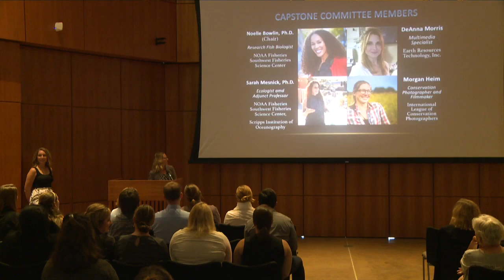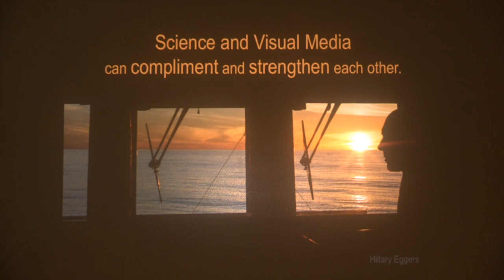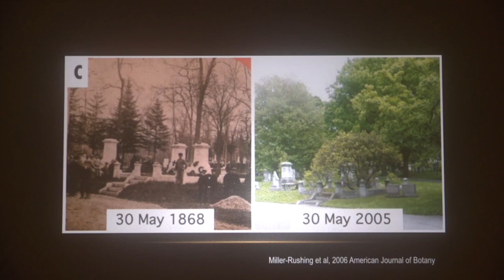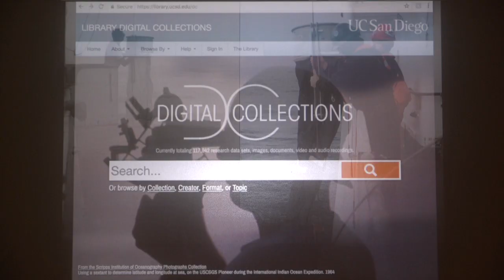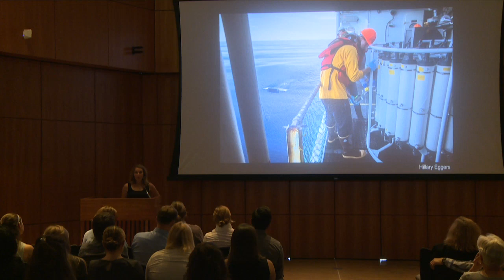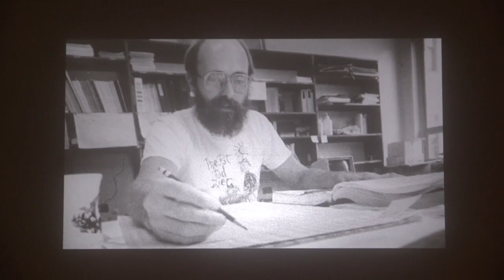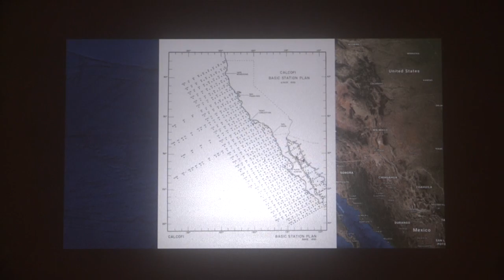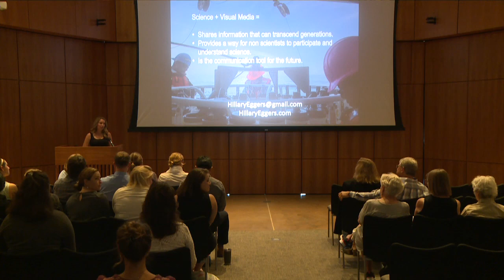Hillary Eggers - Capstone Presentation, '18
Harnessing the Power of Media to Contribute to Science and Educate the Public About the Longest Running Time Series Study on Oceanic and Biological Data in the World